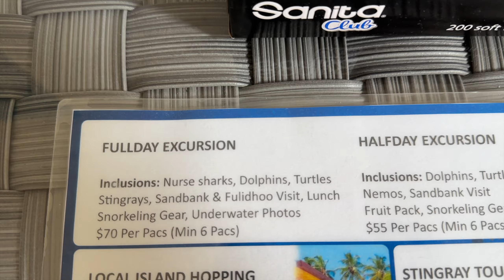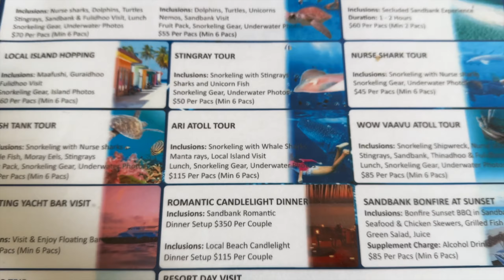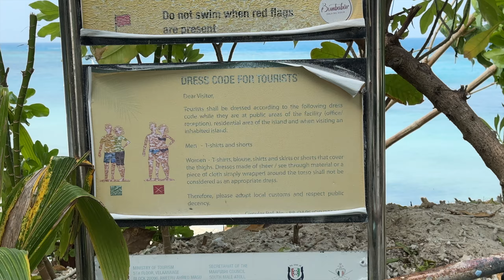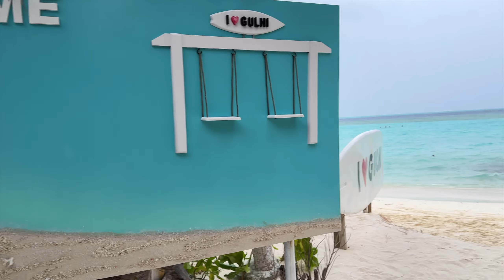Swimming with sharks! 😱🦈 Sandbar island in the Maldives 🏝️ 🇲🇻 Staying on Gulhi local island 🤿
Hello everyone and welcome back to episode 2 of my solo female travel vlog series in the Maldives. In this video I share some context on holidaying in the Maldives on a budget and go on an epic full day snorkel boat trip to swim with stingrays and sharks! We visited a sandbar island which was picture perfect and it was a fantastic day out on the open ocean. I shared some perspective on a life lesson I went through and explored the local island of Gulhi - spolier - it's so small 'explore' is kind of a stretch of a word for it.

Kyra Mioso
XO